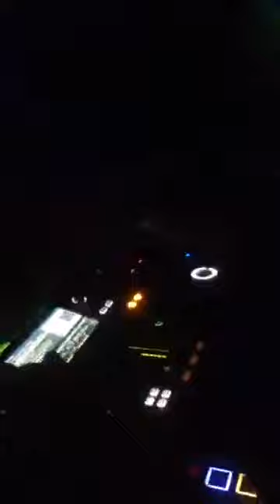Presentación del temible la petardera tmi